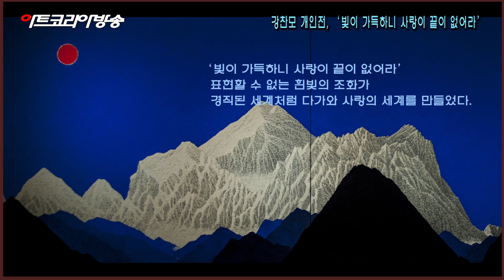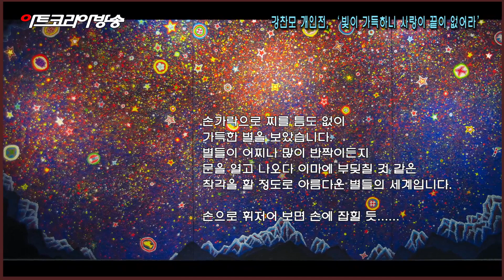강찬모 개인전 '빛이 가득하니 사랑이 끝이 없어라'